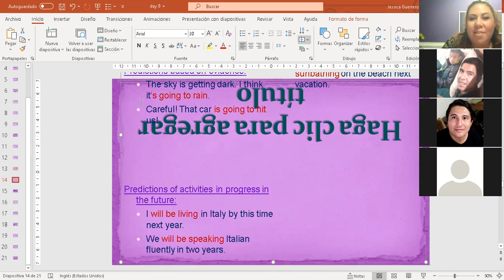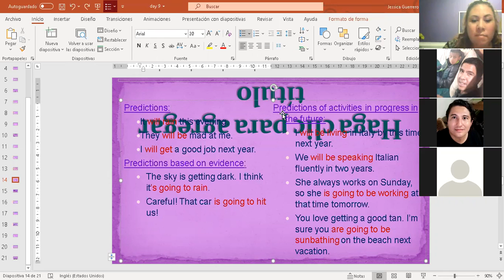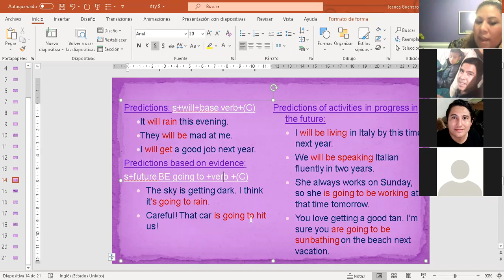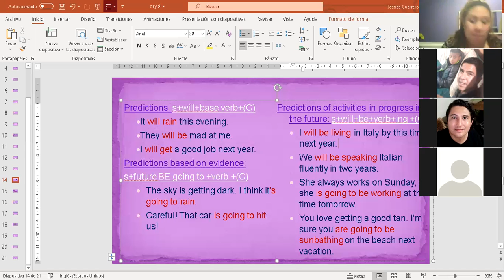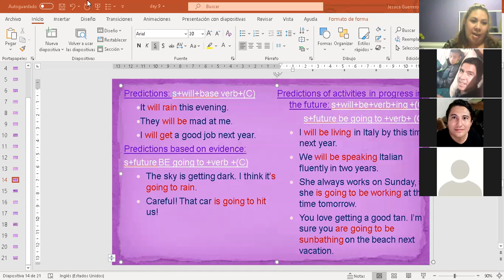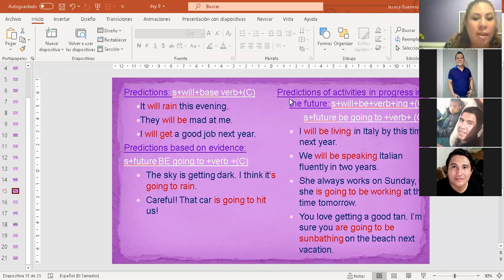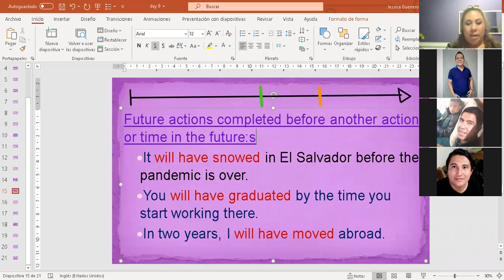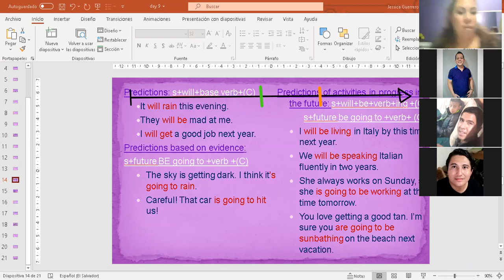Ingles Corporativo- Day 15- Predictions for the future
By the end of this section participants will be able to predict future using will, future continuous and future  perfect.